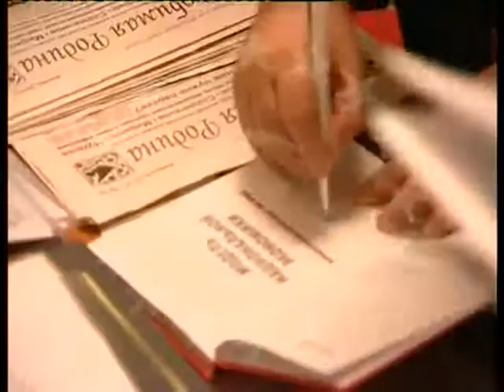RUS MECLİSİ DUMA'DA YAŞANANLAR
ÖNCESİ VE SONRASI KAYNAK MELTEM TV
TÜRKİYE'NİN KANALI